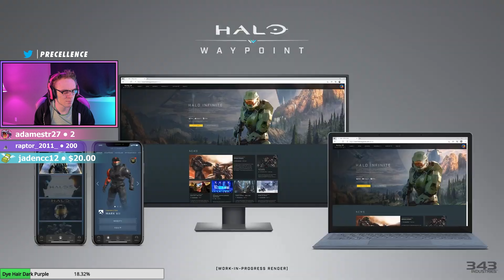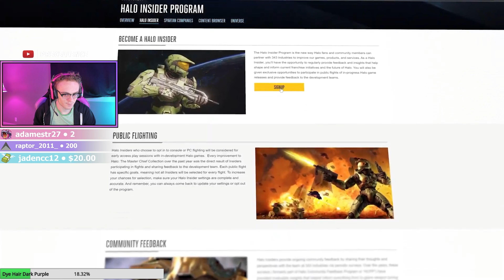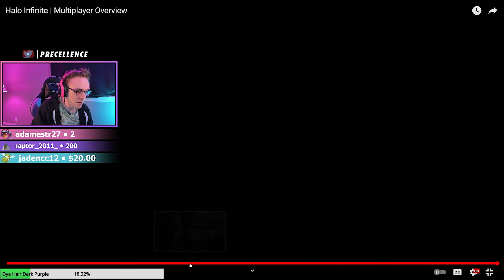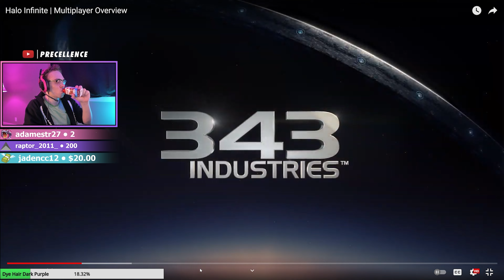Halo Infinite Gameplay Overview Reaction + Analysis! Looks Insane!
Here was my reaction and quick analysis of the Halo Infinite Multiplayer Overview video we received yesterday! Looks really great from what we're seeing with exception of no release date and iffy equipment.